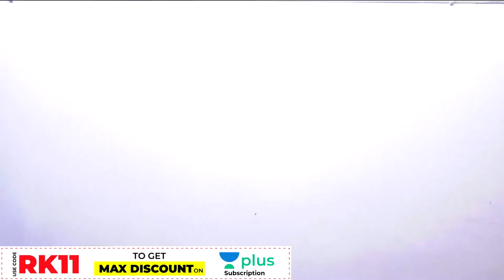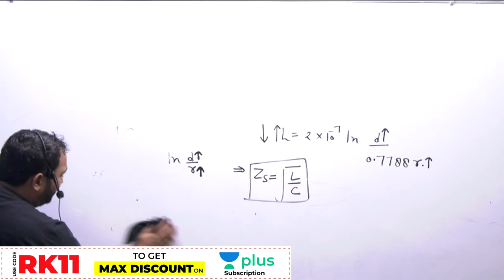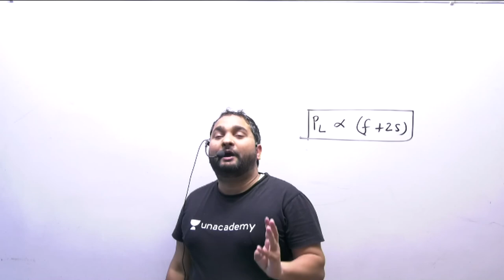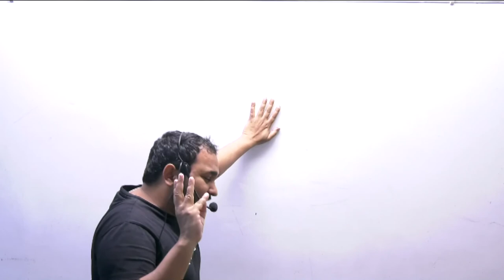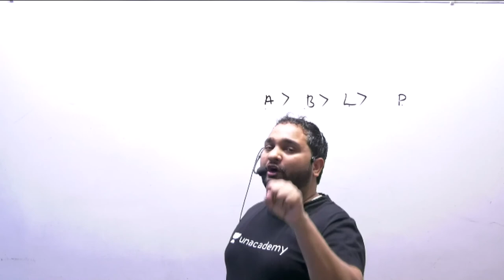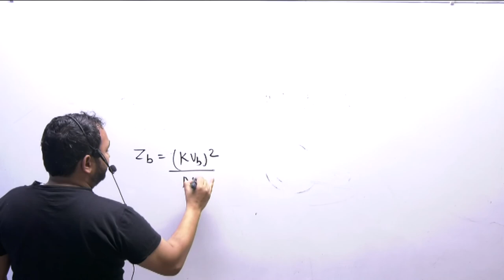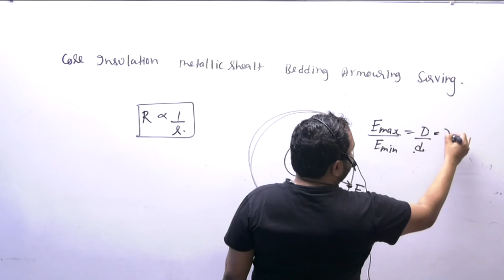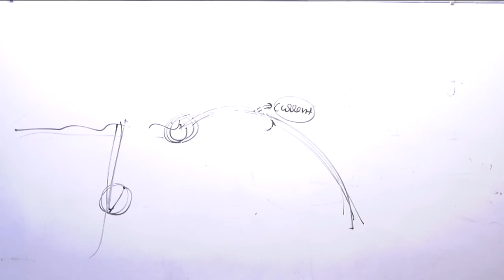UPPCL JE 2020-21 Preparation | Complete Power System in One Video by Rajkumar Sir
UPPCL JE 2020-21 Preparation | Electrical Engineering Complete Power System in One Video by Rajkumar Sir

✿ Morning Shows:
05:00 AM - Current Affairs Quiz Show by Bhunesh Sir
06:30 AM - One Word Substitution & Idioms by Harsh Sir
07:00 AM - The Hindu Editorial by Harsh Sir
08:00 AM - Current Affairs Show by Bhunesh Sir
08:40 AM - Vocabulary Show by Harsh Sir

✿ RRB NTPC 2019-20 सफलता Batch:
09:00 AM - General Awareness by Rohit Sir
09:30 AM - General Science by Neeraj Sir
10:15 AM - Reasoning by Deepak Sir
11:00 AM - Maths by Sahil Sir

✿ RRB Group D 2019-20 Selection Batch:
12:00 PM - General Science by Priya Ma'am
12:30 PM - Maths by Sahil Sir
01:00 PM - General Awareness by Bhaskar Sir
01:30 PM - Reasoning by Hitesh Sir

✿ Railway/SSC Exams Special:
03:00 PM - GK by Praveen Sir
04:00 PM - Maths by Santosh Sir
10:00 PM - Maths by Sajjan Sir

✿ Bank Exams 2020-21:
02:00 PM - Maths By Amit Sir
03:00 PM - Reasoning by Sachin Modi Sir
04:00 PM - Banking Awareness by Abhijeet Sir
05:00 PM - English by Narendra Sir

✿ SSC/Banking/All Exams:
05:00 PM - English by Aisha Ma'am

✿ SSC Steno/CHSL/CGL 2020-21 Foundation Course:
06:00 PM - GS by Priya Ma'am
06:30 PM - Reasoning by Deepak Sir
07:00 PM - GA/Current Affairs by Bhaskar Sir
07:30 PM - English by Sandeep Kesarwani Sir
08:00 PM - Maths by Dhasu Sir

✿ RRB NTPC, Group D, SSC, Defence, State PSC:
08:00 PM - Science by Amrita Ma'am

✿ RRB NTPC 2020 Master Stroke:
7:15 PM - Reasoning by Ritika Tomar
9:00 PM - Maths by Rahul Deshwal

✿ SSC JE 2020-21 (Technical) Crash Course:
03:00 PM - Mechanical Engg. by Neeraj Sir
10:00 PM - Electrical Engg. by Ashish Sir
10:00 PM - Civil Engg. by Sandeep Jyani Sir

✿ All Competitive Exams:
06:15 AM - Maths by Ajay Choudhary Sir
11:30 PM - Maths by Ayush Sir

1. One Subscription, Unlimited Access
2. Learn from your favorite teacher
3. Real time interaction with teacher
4. You can ask doubts in live class
5. Limited students
6. Download the videos & watch offline